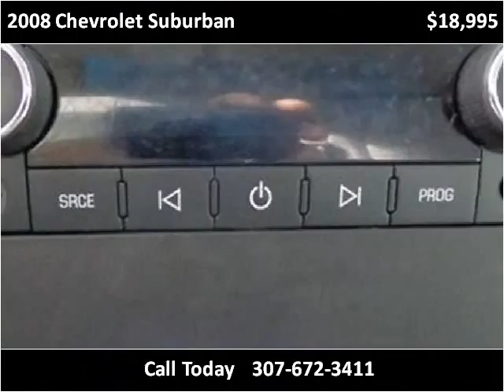2008 Chevrolet Suburban Used Cars Sheridan WY